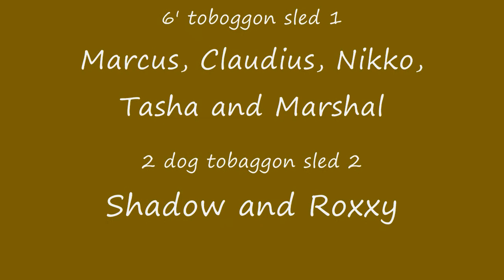Dogsledding on Soda Springs Road 2004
The Troop spent the weekend snow camping up in the Bear Valley cross-country ski area. Saturday was with the Bay Area Siberian Husky Club at their yearly SnoBASH. The Sunday activities included the kids taking 3 sleds and dogs out for a couple of hours.